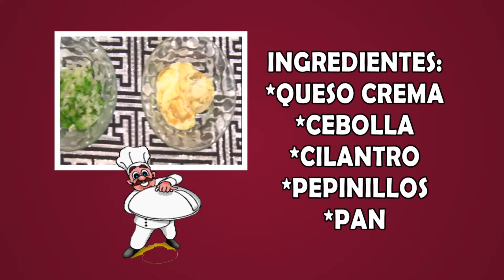Dip de Pepinillos - Receta Fácil para Niños